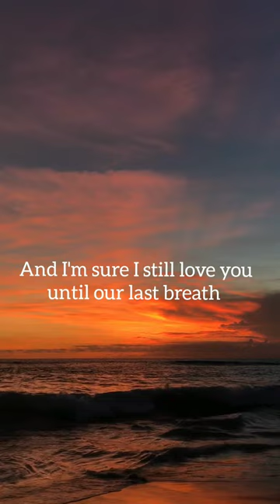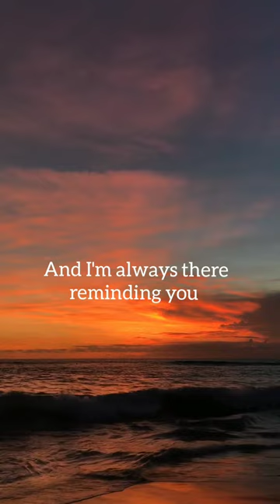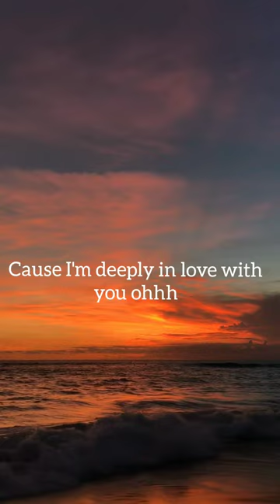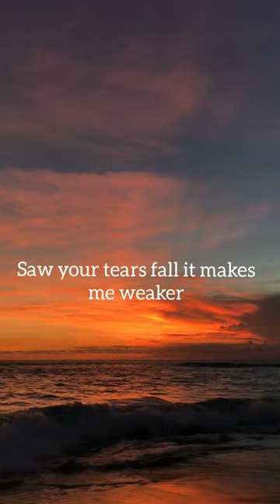Deeply In Love - Fjm Vale (Lyrics) |AppleMusicLyriko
lyrics

Baby you're the one who secure me
You're the reason why I feel okay
You give me everything And I will give you too

When in battles you're holding my hand
And in sadness you were my happiness
You taught me how to fall in love
And I'm sure I'll still love you until our last breath

You're my little pumpkin in November
You're my little picture in my room
I love the way you talk when we argue
Saw your tears fall it makes me weaker
Hearing your words getting deeper
But I understand
Cause I'm deeply in love with you ohhh
Oohhhh oohhh
Deeply in love with you

We put him in between us
Now we're stronger and no one can break us
At our worst we played as a team to overcome

Someday you'll forget my name
And I'm always there reminding you
That I will stay by your side
I'm not leaving you until My heart will stop beating